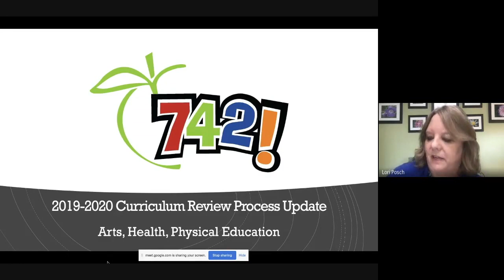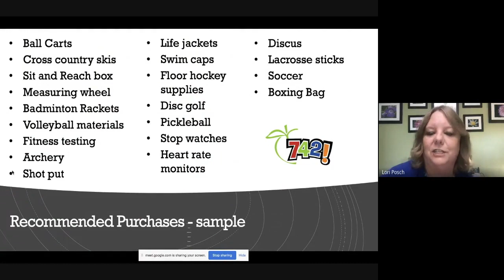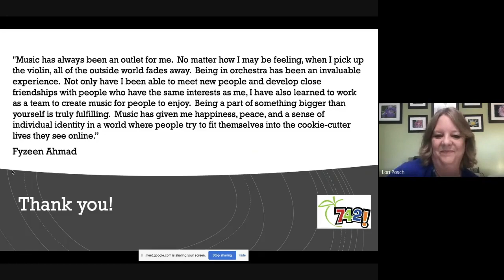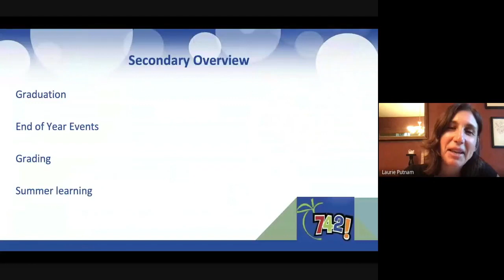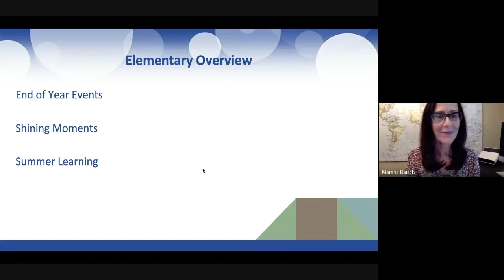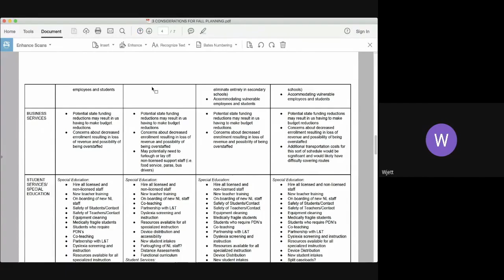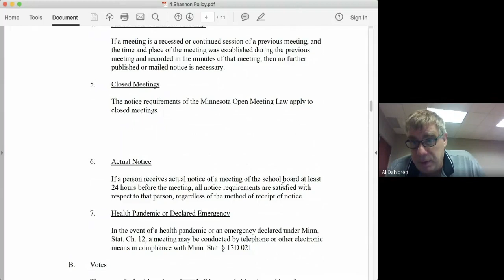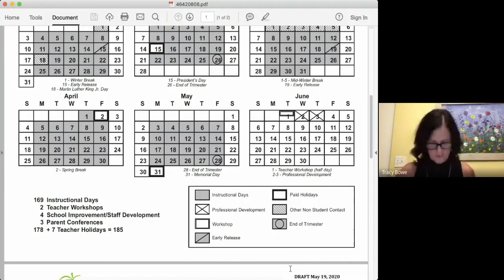5-20-2020 Board of Education Meeting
The Board of Education Meeting on May 20, 2020.